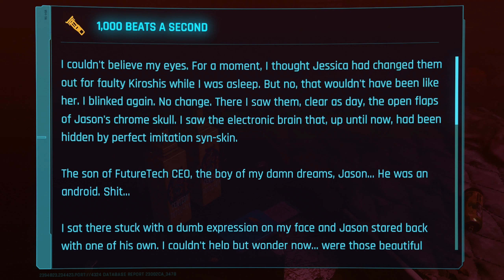Cyberpunk 2077 - The Pickup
- Corpo -

Main Job: The Pickup

Journal Entry: Know what I like about your run-of-the-mill gangoons? They know what they like. Cash, sex, power... maybe just the sight of their enemies' blood. Real rays of sunshine, they are. But these Maelstrom cabrones... shit, never can be sure. They look at you with those creepy-ass toaster faces and you can't get a read of 'em, got no clue what twisted thoughts are racin' through their processors. You ask me, that's why biz with Maelstrom never turns out pleasant. But... sometimes there's just no gettin' around it. Let's grab that spiderbot, yeah? Make Dex proud.

Cyberpunk 2077 is an open-world, action-adventure role-playing video game, developed and published by CD Projekt RED and released on December 10, 2020.

SIDENOTE
Despite all this game has gone through its atmosphere is still one of its strongest aspects. Because of this, I decided to take a slower pace through the missions to better take in the story. Might not be optimal if you are here for a walkthrough.

MODS
- AI Netrunners Enhanced
- Car Modification Shop
- Cyber Vehicle Overhaul
- Better Vehicle Handling
- Virtual Atelier
- Metro System
- Ragdoll Physics Overhaul
- Street Vendors
- System EX
- The Dream Shop
- Silent Silencers and Throwing Knives
- Corpo Zen Apartment
- Improved Traffic and NPC Density
- There Be Flight
- Japan Town Suite
- Virtual Car Dealer
- In World Navigation
- Corrupt NCPD
- Few Others

0:00 - Main Job
24:22 - Date Shards